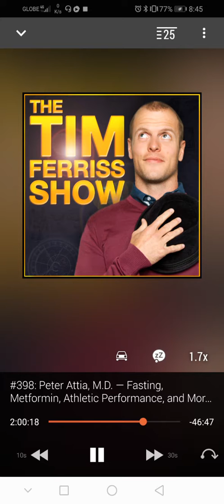Peter Attia: if you are committed to brain health, exercise everyday